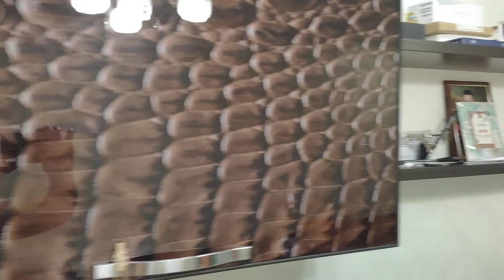Empire 4000 D/III L.A.C. on Denon PCL-3 headshell working video